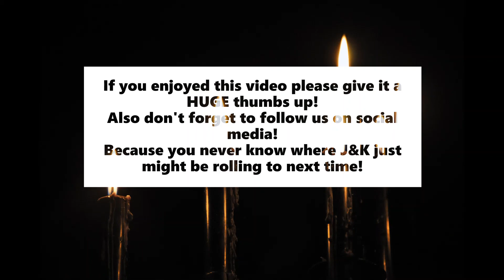Is our new apartment haunted?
Did we find out that our new apartment is haunted? Or. is it us?! Watch and see!
Because you NEVER know where J&K just might be rolling to next time!
Love & Hugs
J&K